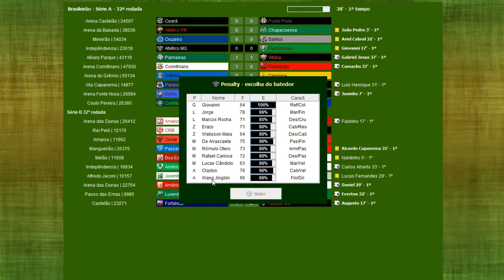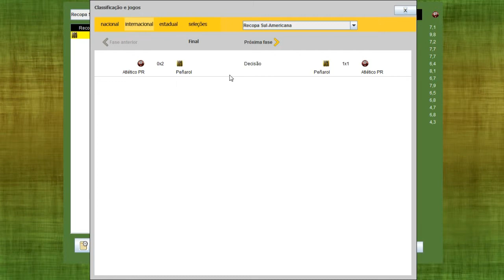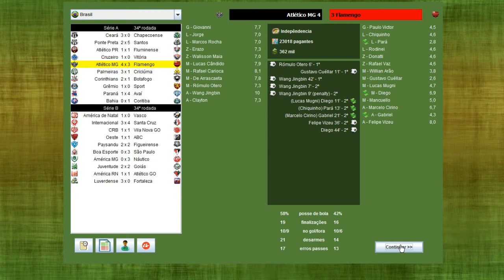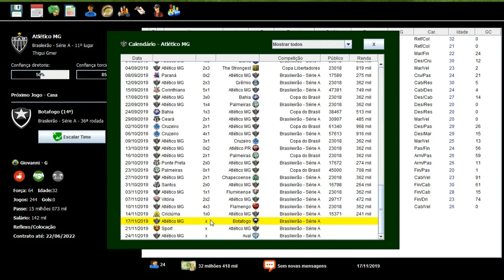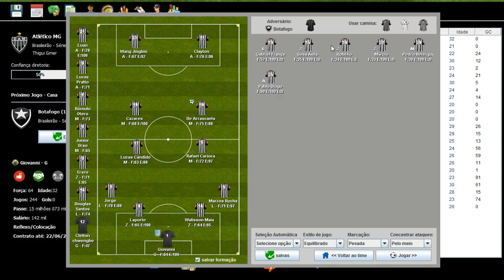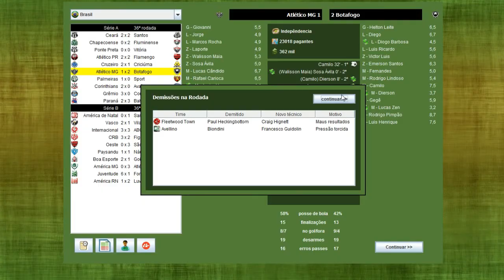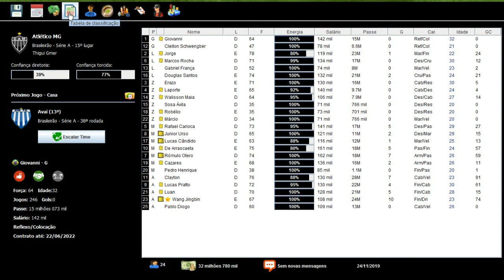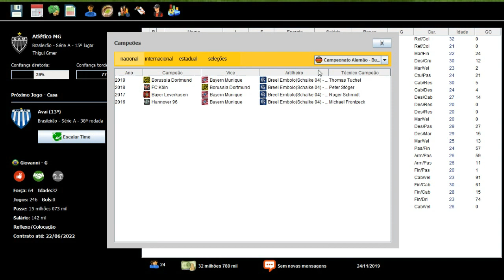BRASFOOT 2017 MODO CARREIRA #61 RUMO AO MUNDIAL